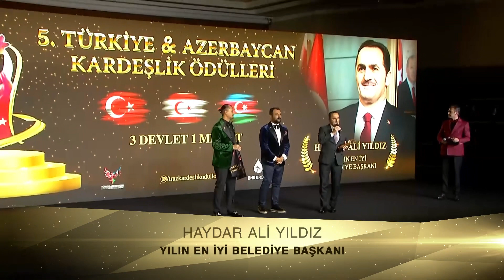5Türkiye Azerbaycan Kardeşlik Ödülleri Yılın En İyi Belediye Başkanı Haydar Ali Yıldız